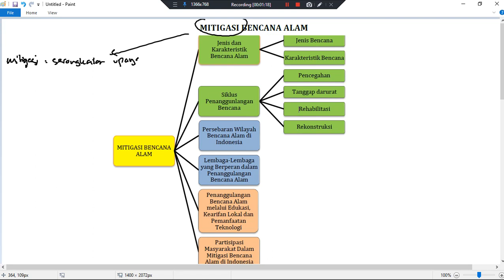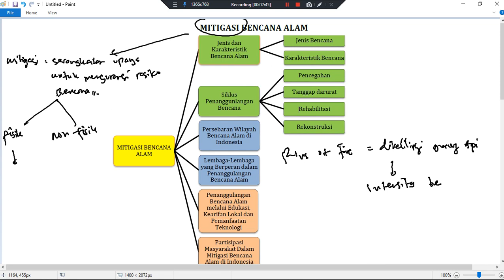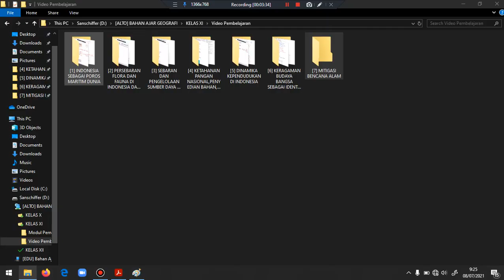1 Peta Konsep Mitigasi Bencana Alam